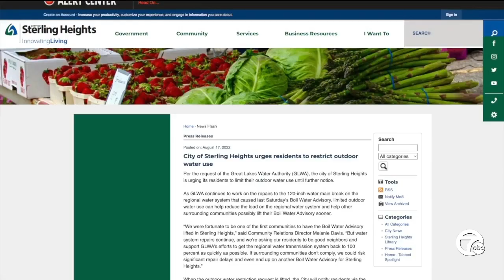GLWA asks 23 communities to limit water use, pause outdoor irrigation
It’s a rare warning in a Great Lakes state, but nearly one million residents in metro Detroit are now being told to limit water use and keep outdoor sprinklers off.